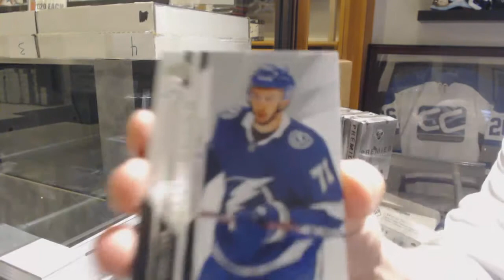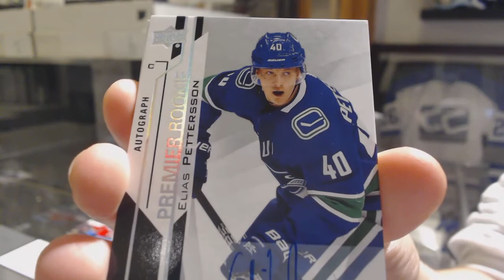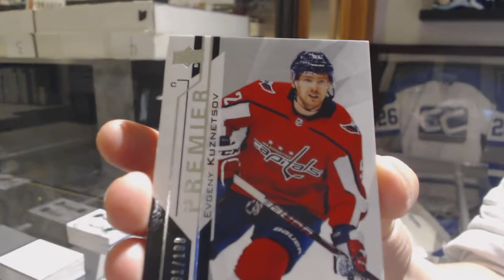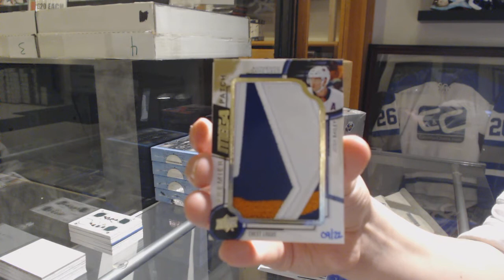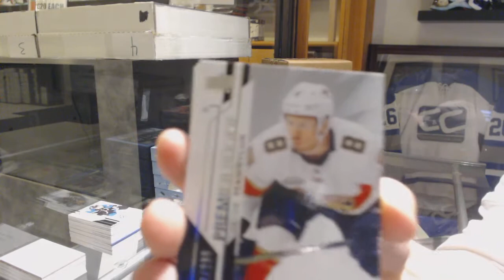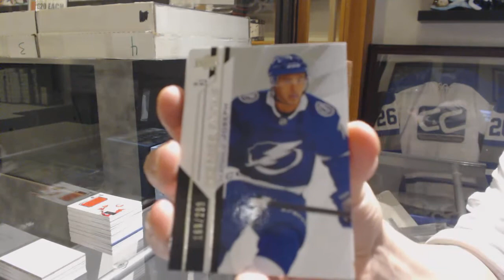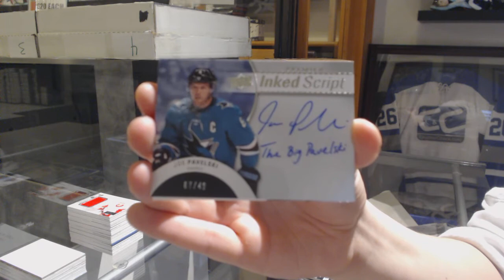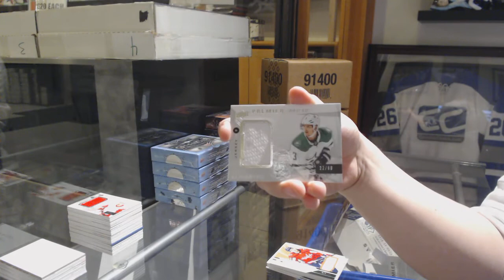18-19 Upper Deck Premier Hockey 5 Box Case Break - C&C GB #10,210